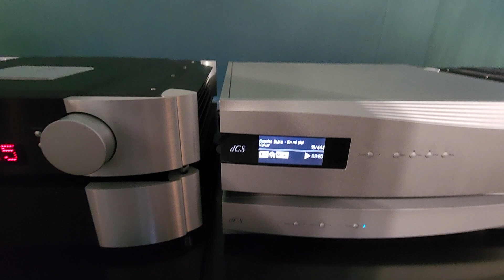Worth a Second Visit - Estelon Aura - Cool Reference Track Too - HighEnd Munich 2023